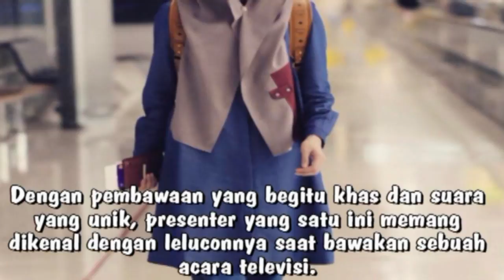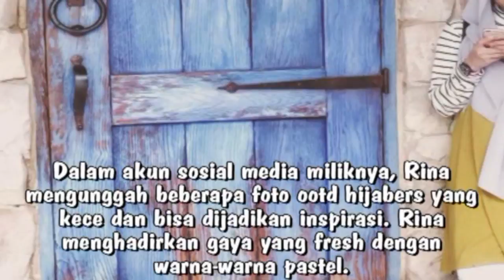STYLISH GAYA HIJABERS DAN KECE ALA RINA NOSE @INFO SELEBRITI 4 MEI 2017